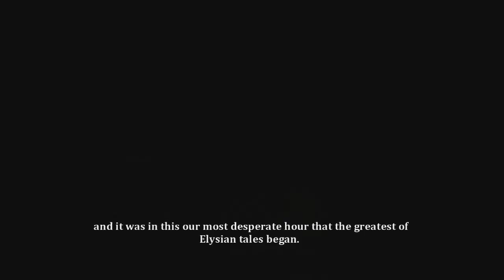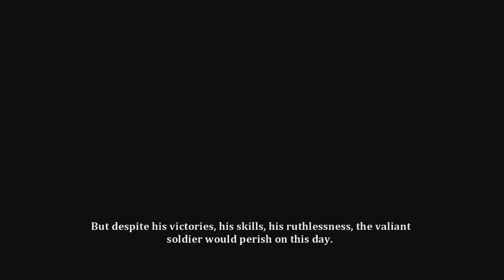Let's Play Dust An Elysian Tail - Part 1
Welcome to something different. Today we make it through the opening cutscene, where I clearly forget how to wage war, followed by talking to magic floating swords and oversized bats. After finally gaining control, we grab our first key, get our first upgrade, open our first chest, and murder lots and lots of monsters, making it about halfway through The Glades.